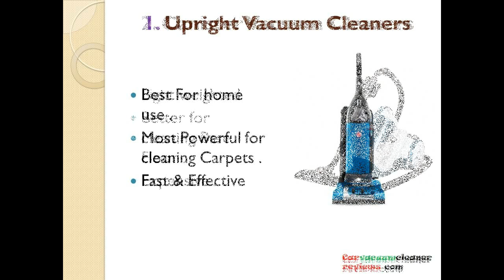Different Types Of Vacuum Cleaners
Know about Different Types Of Vacuum Cleaners . Different types have different types of use . Some are good for carpet . Some are good for bare floor or some are good for hard wood floor . So Which one will you buy ? Think wisely Choose wisely . And buy the best one .